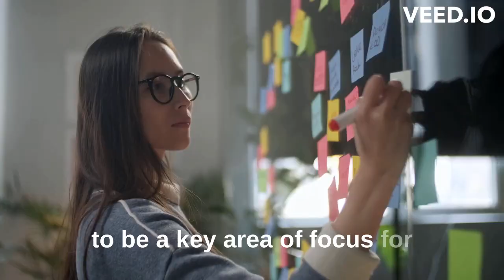Future of crypto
It is difficult to predict the exact future of cryptocurrency, as it is a rapidly evolving and complex field. However, there are some expectations and trends that are shaping the future of cryptocurrency.